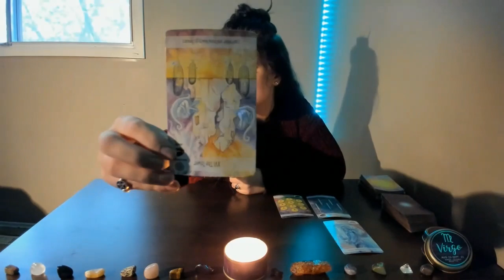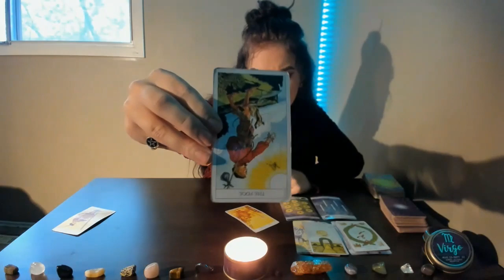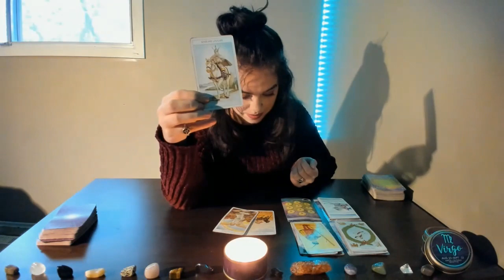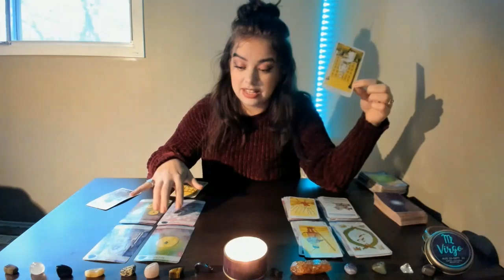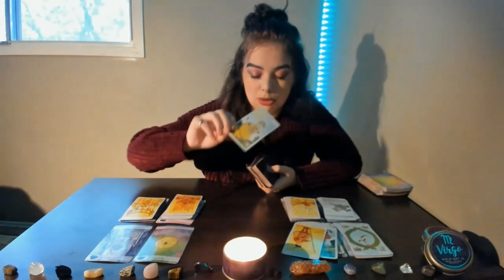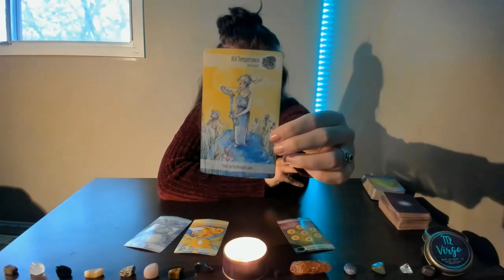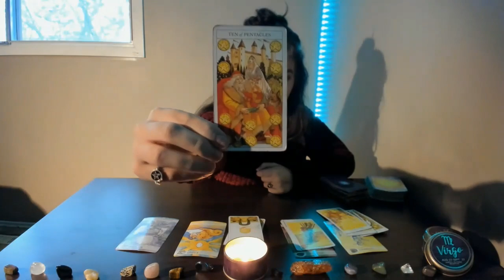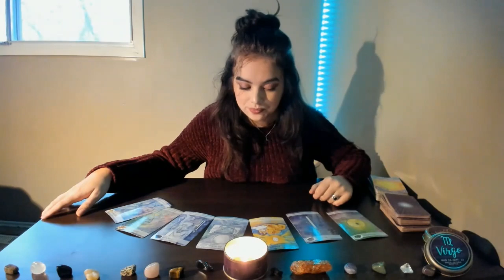VIRGO: DREAM COME TRUE ONCE THE PAST IS RELEASED😍⚖️ || OCTOBER MID-MONTH🎃🖤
This general reading is for Virgo Sun, Moon, Rising, and Venus for love and career. Check out your other chart placements for additional messages!